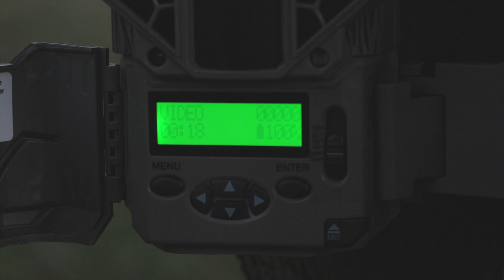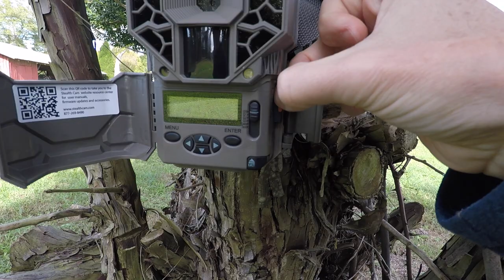Stealth Cam DS4K Review | Dual Sensor | Setup and Footage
This video is an unpaid trail camera review of the DS4K Stealth Cam. I'll show you how to setup the DS4K for 4K video to capture great footage.
The only 4k video trail cam
Memory cards matter

Jump to:
01:44 Unboxing
02:00 Set up basics
03:12 Set up Custom
05:48 View Footage